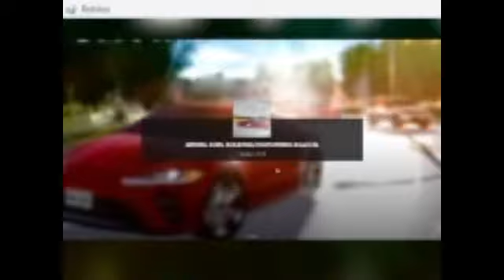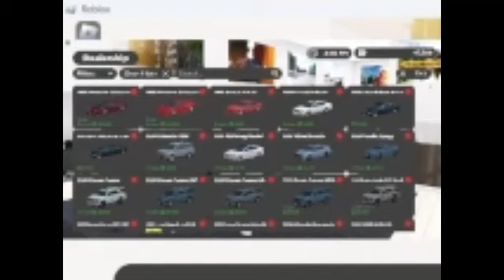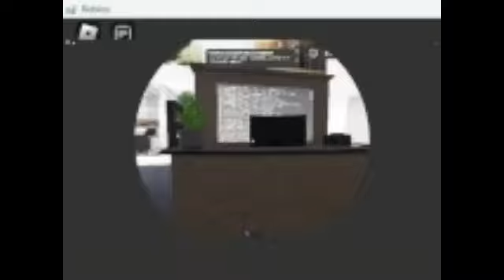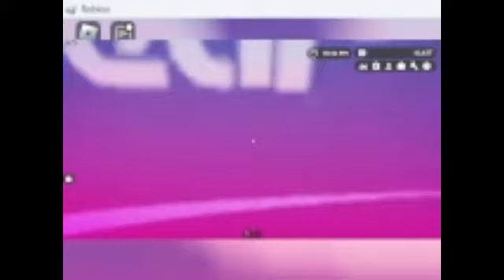new gv updat!!1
gfdcghcvjhgjhgd